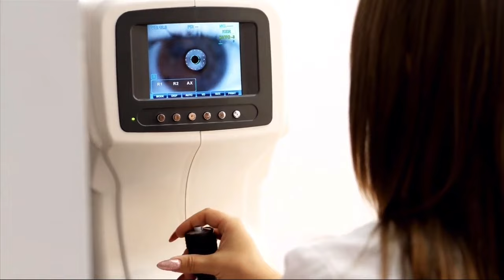Experts warn parents: Protect children's eyes during eclipse for safe viewing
During the upcoming total eclipse on April 8th, protecting your eyes is crucial to avoid permanent vision damage. One Hot Springs eye doctor has some great advice to help you enjoy the occasion while protecting those peepers.

For an event that's over in just a matter of minutes, Hot Springs optometrist and VSP network doctor Dr. Annette Webb with Webb Eye Care Associates said it's not worth the permanent damage that could happen to your eyes.

KATV Channel 7 on Facebook:

 / katvchannel7
KATV Channel 7 on X:

 / katvnews
KATV Channel 7 on Instagram:

From our studios in LittleRock, Ark. KATV covers national and local news, sports, and weather. This video and all Sinclair Broadcast Group content archives of local news and sports coverage are available for your use.